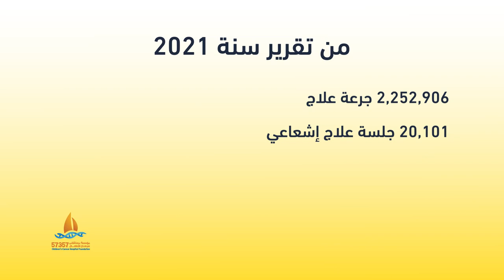انقذوا مستشفي 57357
انقذ مستشفي 57357

خدمات نقدمها
لطلب تعليق صوتي